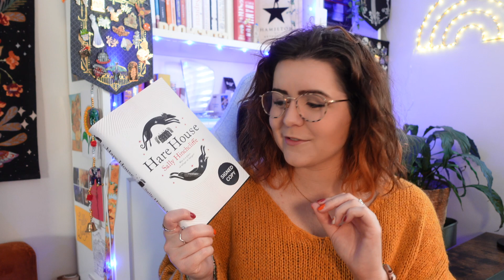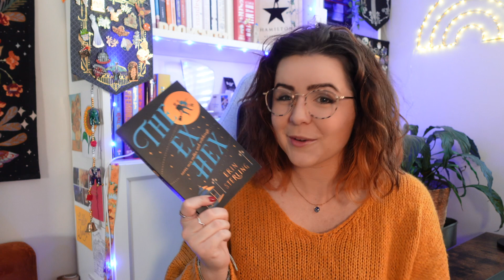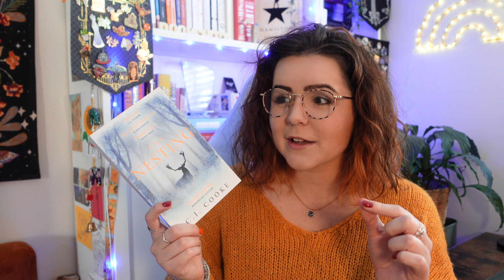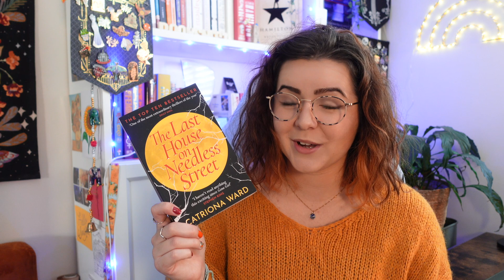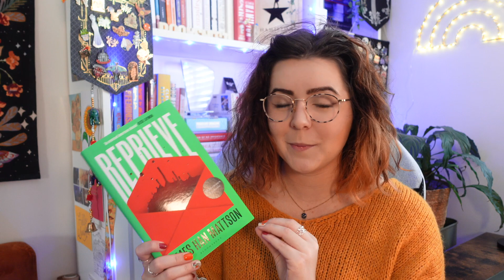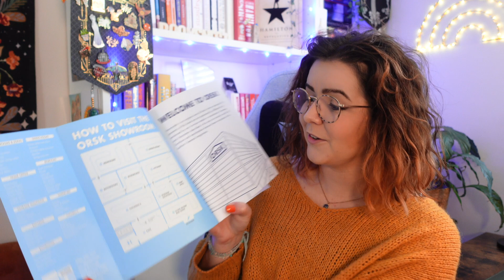A spooky season reading list | All the books I want to read in October